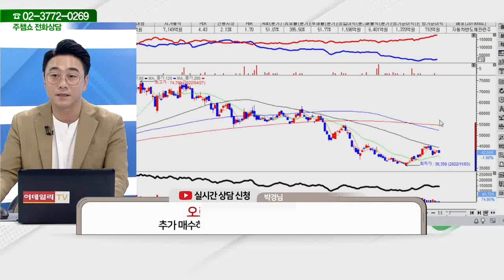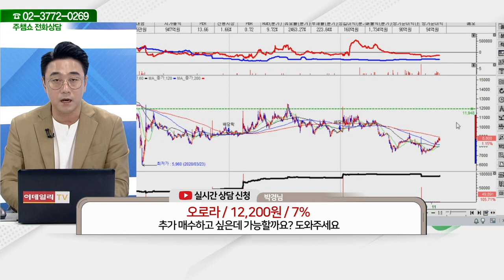오로라(039830)_황민혁 전문가_종목 상담 (20221125)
2) 유튜브: 이데일리TV 채널›생방송 채팅창